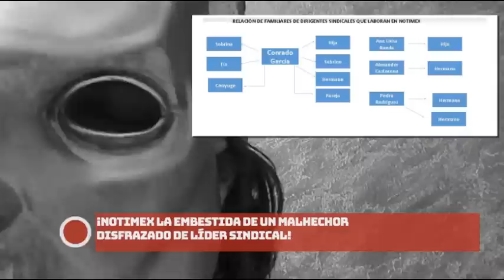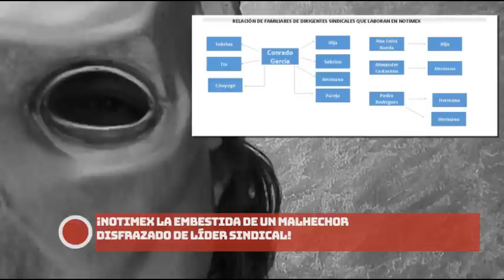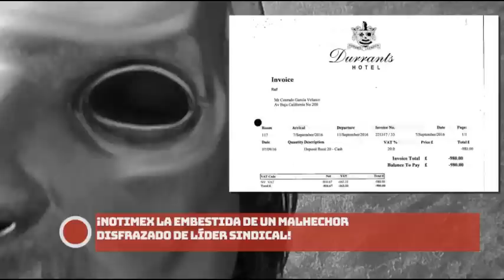NOTIMEX: ¡LA EMBESTIDA DE UN MALHECHOR DISFRAZADO DE LÍDER SINDICAL!